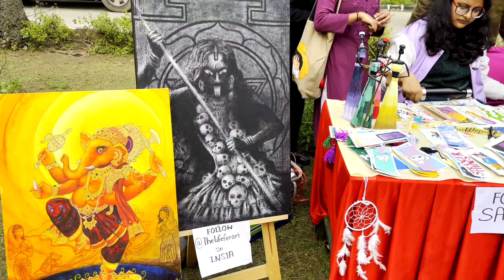💫Devbhoomi Foundation day| Devbhoomi family🏔️| Du| Jai Devbhoomi| University of Delhi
Devbhoomi Family 4th Foundation Day on 31st January was celebrated as a Pahadi DJ Fest. Which was a great success. Thankyou So much Everyone for joining us Hope you all enjoyed yourselves.